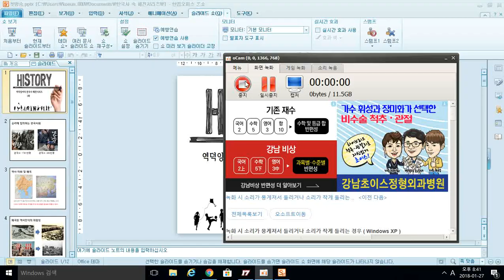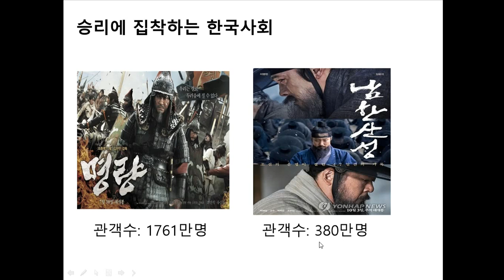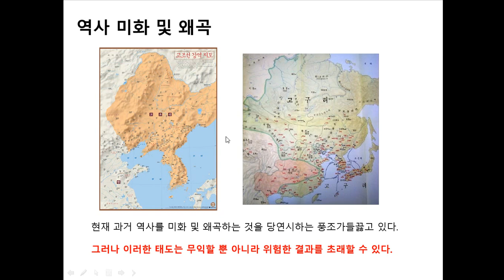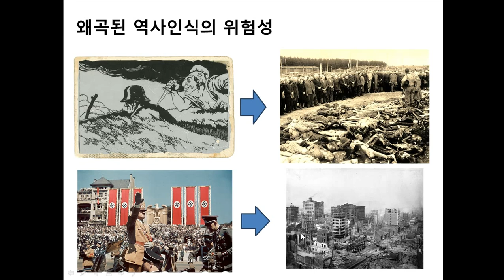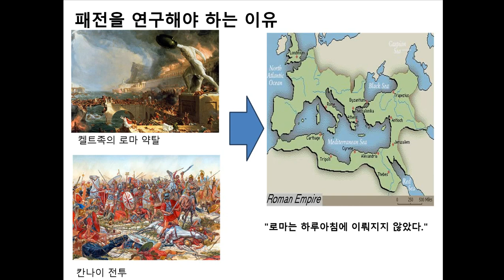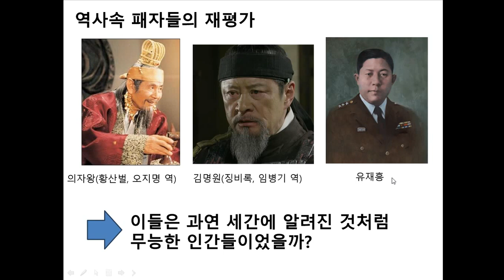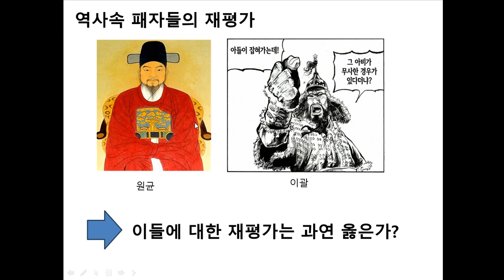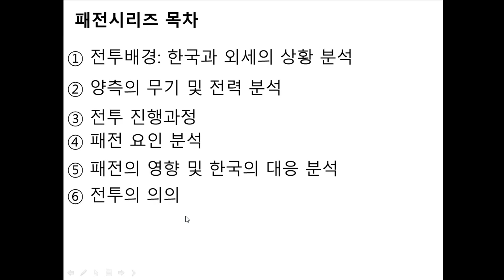한국사 패전시리즈 #01 소개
유튜브에 영상을 처음 올리다보니 미숙한 점이 많은 점 양해해주세요. 그리고 마지막에 영상이 짤려서 언급을 미처 못했는데, 구독 버튼과 추천하기를 꼬옥~ 놀러주시기 바랍니다. ^^;;;